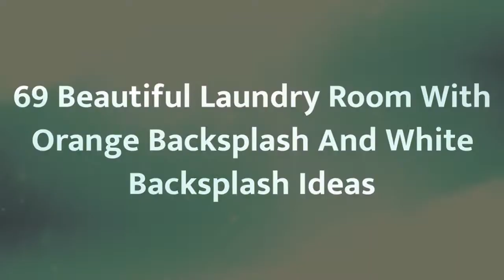75 Beautiful Laundry Room With Orange Backsplash And White Backsplash Design Ideas #57 🌿